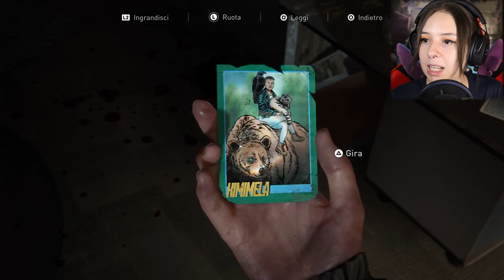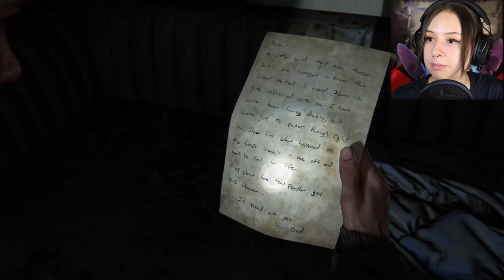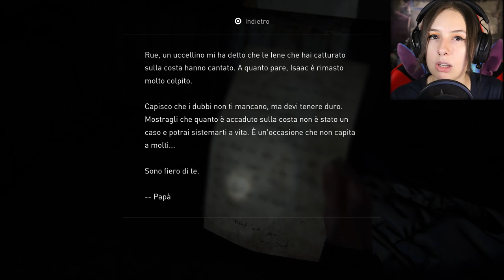SCORREGGE LETALI | THE LAST OF US PARTE II #8